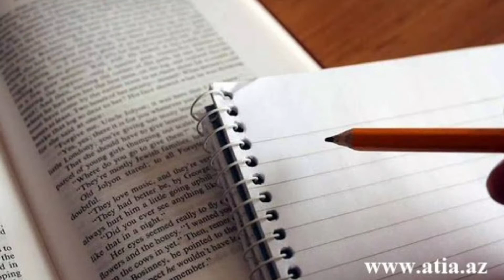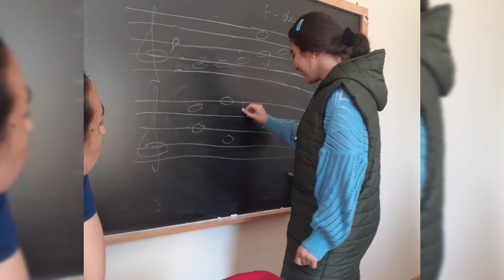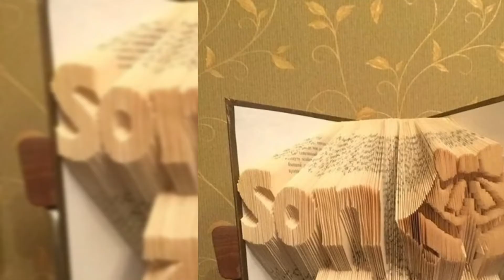Həşimzadə Dilşadın musiqi məktəbində məzun günü